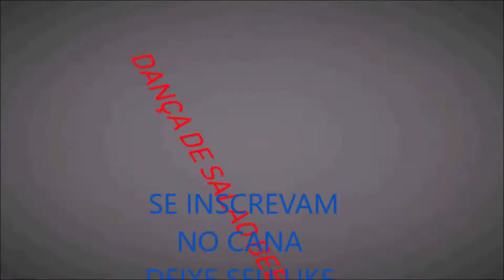DANÇA DE SALAO BEBETO SAMPAIO ALUNOS DA ACADEMIA FITNESS NA AULA E SE DIVERTINDO